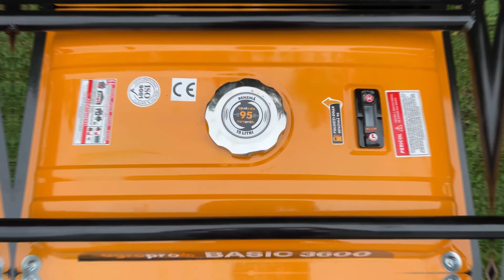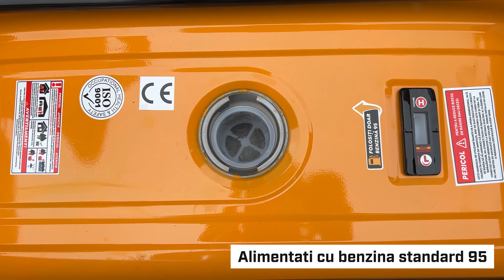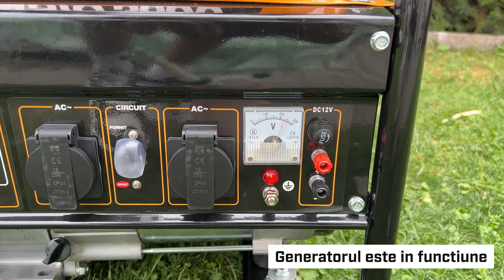Generator de curent AgroPro BASIC 3600 prezentare si punere in functiune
Generator de curent AgroPro BASIC 3600 putere max 3.1 kW Euro 5 motor 7 CP 210 cmc benzina rezervor 15 L AVR monofazat

🛠 Specificatii tehnice:
Tensiune: 230 V
Frecventa: 50 Hz
Putere maxima: 3100W (3.1 kW)
Putere continua: 2900W (2.9 kW)
Tip motor: 4 timpi, racire cu aer, un cilindru, OHV, Euro 5
Putere motor: 7 CP
Capacitate cilindrica: 210 cmc
Factor de putere (Cos Φ): 1
Aprindere: Electronica
Pornire: Manuala la demaror
Combustibil: Benzina
Capacitate rezervor: 15 L
Capacitate rezervor ulei: 0.6 L
Timp de operare continuu: 10h
Consum min combustibil: 0.7 L/kW.h
Nivel presiune sunet LpA: 68 dB(A)
Nivel putere sunet LpA: 72 dB(A)
AVR: Da
Sonda nivel combustibil: Da
Voltmetru: Da
Senzor lipsa ulei: Da
Priza 12V: Da
Protectie termica: Da
Dimensiuni: 605x440x440 mm
Greutate: 40 Kg

📍Locatii magazine Eurodinamic:

►EURODINAMIC - Romanesti
Magazin si Service Autorizat
Bulevardul N.Romanescu , Nr. 101B , Craiova, Dolj (Vis-a-vis benzinaria PETROM )
Program: 09-18 (Luni-Vineri) / 09-14 (Sambata)

►EURODINAMIC - Severinului
Magazin de Prezentare
Bulevardul Severinului , Nr 317 ab , Craiova, Dolj ( zona SIF Oltenia)

►EURODINAMIC - Tineretului
Bulevardul tineretului, Nr 79 , Craiova, Dolj ( langa Kauffland Craiovita)

►EURODINAMIC - Slatina
Adresa: Piata Garii, Bl 4 , sc D , PARTER , Slatina , Jud Olt

►EURODINAMIC - Filiasi
Magazin de prezentare
Adresa: Bulevardul Racoteanu , Nr 163 A , ( vis-a-vis Scoala)

►EURODINAMIC - Caracal
Adresa: ANTONIUS CARACALLA NR 67 , Caracal, Olt

►EURODINAMIC - SLATINA
Showroom
Adresa: Strada Ecaterina Teodoroiu 44, Slatina 230053